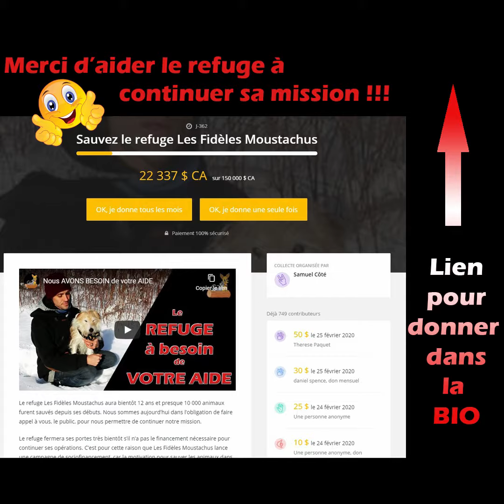Cece est une petite minette ATAXIQUE qui se cherchait une nouvelle famille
Donnez à notre campagne de financement pour sauver le refuge ! ­­ 🙏🙏🙏

En 12 ans nous avons sauvé plus de 10 000 animaux et nous avons besoin de vous pour continuer.

Cece est déjà dans sa nouvelle famille !!!

Merci de fond du cœur d'être présent, votre appuie pour le refuge est sans fin :) Merci de nous suivre dans notre aventure !!!

Ensemble, nous pourrons changer les choses!
Ensemble, nous pourrons faire la différence!